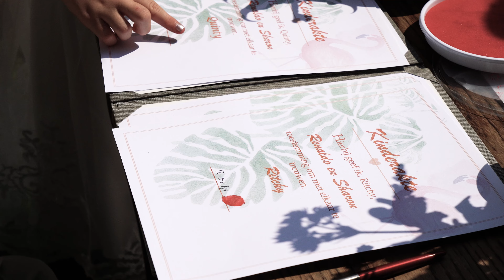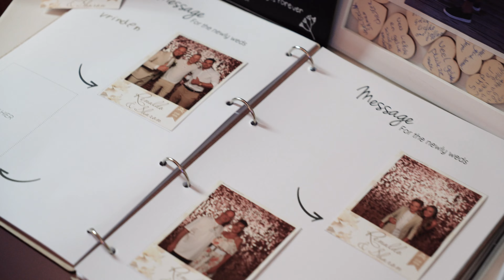Wedding Film Sharon & Renaldo - Klooster Bethlehem - by Nina Pura Films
The love story of Sharon & Renaldo. Congratulations!